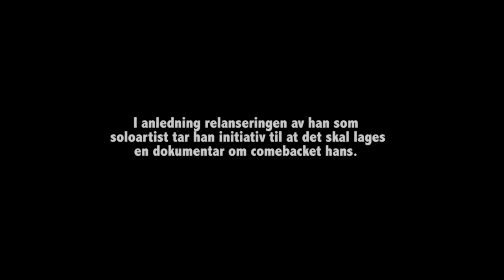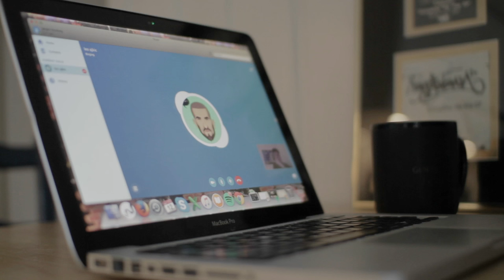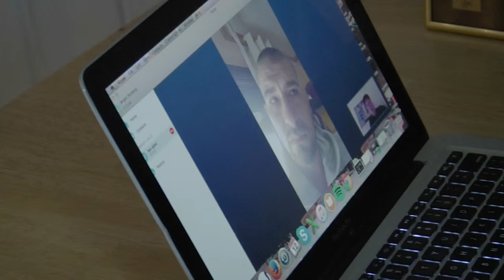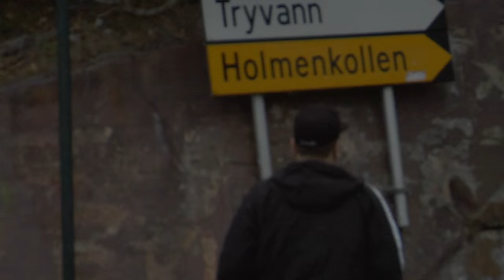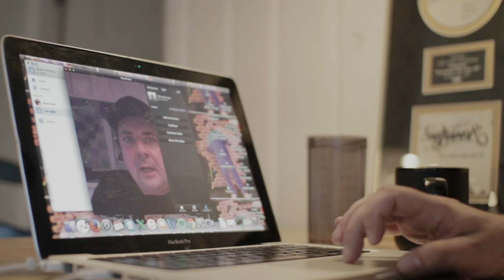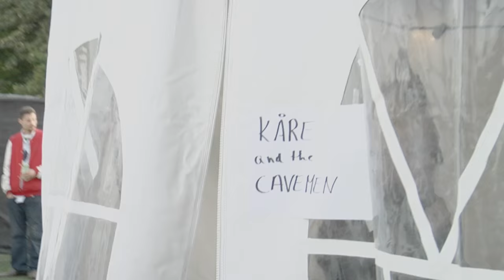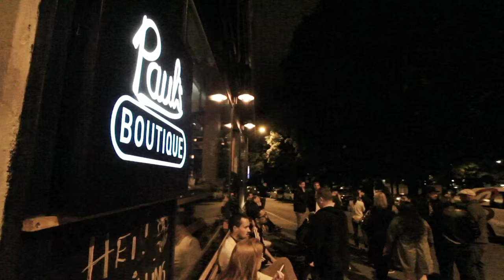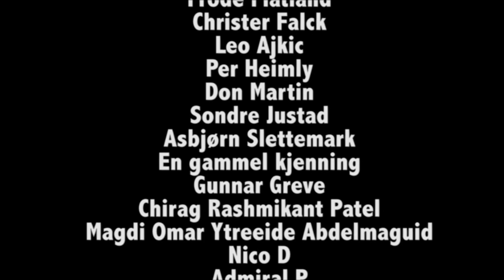DEN VANSKELIGE TIDA - Dokumentaren om Joddskis comeback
En film av Carl Christian Lein Størmer // Medvirkende:
JODDSKI, Lars Vaular, Christer Falck, Peri Heimly, Klish, Jan Steigen, Sandra Lyng, AdmiralP, Nico D, Jaa9, OnklP, Gunnar Greve, Don Martin, Asbjørn Slettemark, Sondre Justad, Bjørn Sundquist m.fl.

Joddski (tidligere Jørg-1) revolusjonerte norsk hiphop på tidlig 2000-tallet. I 2015 planlegger han comeback som soloartist og inviterer filmskaper Carl Christian Lein Størmer til å dokumentere veien tilbake. Vi blir med den aldrene rapperen gjennom et døgn i Oslo rett i forkant av relanseringen.

. joddski.no .